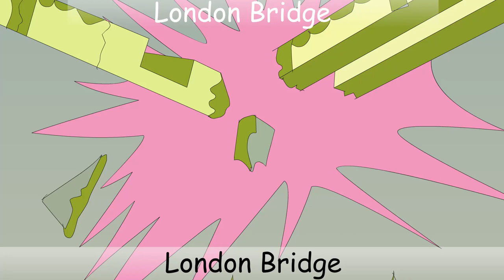London Bridge | Animated Nursery Rhyme in English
Here we bring you the popular English Nursery Rhyme
for your little child to recite and learn.
Enjoy this amazing animated video and make your child learn English Poems.